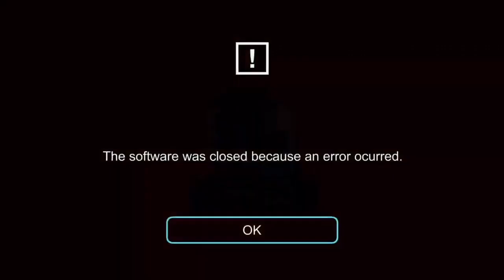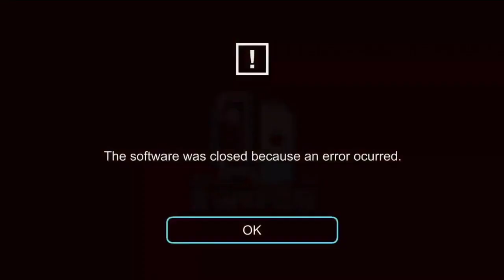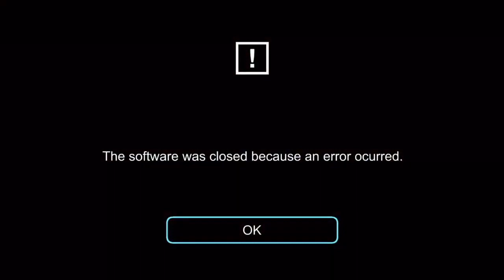Nintendo PSwitch: S2 E5: Terry Bogard Nintendo Direct 11/6/19!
Watch As Nintendo PSwitch Talk About The Terry Bogard Super Smash Bros. Ultimate Nintendo Direct!!!